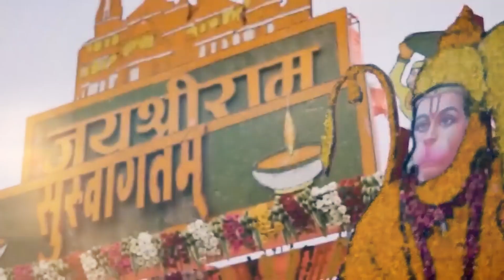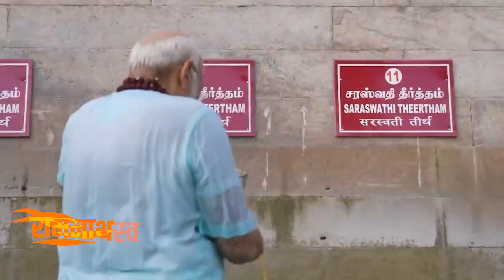శ్రీరామ మందిర తీర్మానం పోరాట యాత్రలో మోదీ గారు 1989 నుంచి కృషి చేస్తూనే ఉన్నారుPhirEkBaarModiSarkar